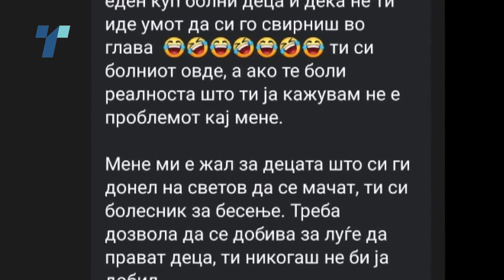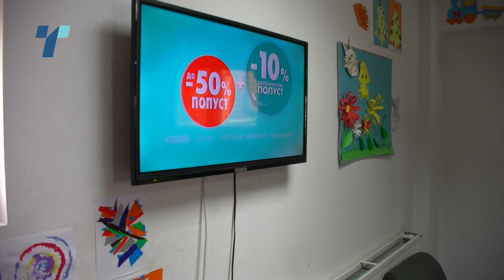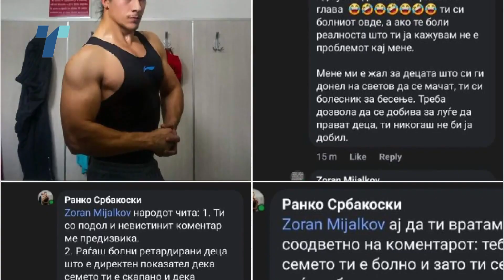Не е победа да се осуди некој, победа е да сфати дека згрешил